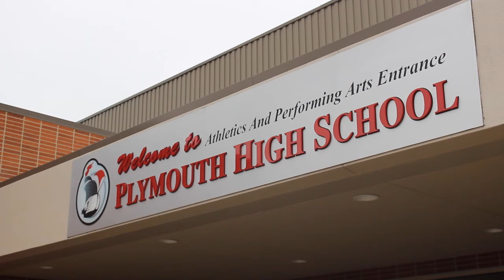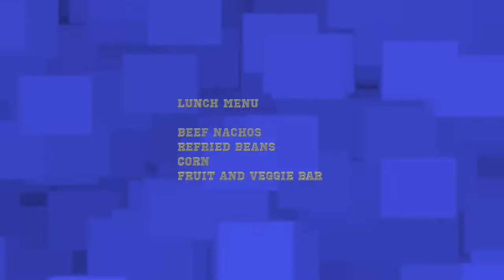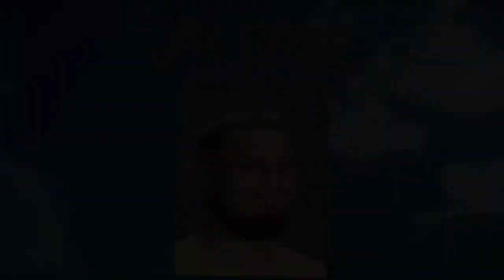12-8-16 PTV at PHS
PHS! Make sure to check out PTV today. On today’s show guest anchor Nick Felke joins us on our special holiday set, as Josie Knootz give you a look back at the last Notre Dame football game of the season, plus as always the much loved and revered PTV Trivia Time. Tune in to get for a chance to win our signature prize of donuts.